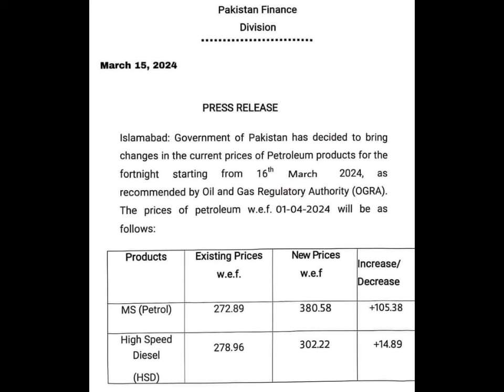petrol price hike in pakistan!petrol diesel price!@localfarmers20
petrole and diesl Price changed in pakistan! petrole and diesl Price hike in Pakistan

petroleum price today#petrolanddiesl rates change again in pakistan#diesel price today#petrolpricelatestnews#petrolprice increase news#petrolpricenews